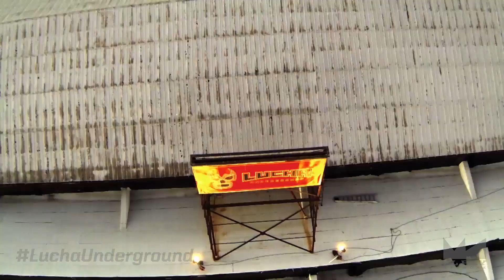Meet The Referees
Learn what it takes to be the 'third man in the ring' from the experts of the Lucha Underground officiating crew! Lucha Underground airs Wednesdays at 8pm ET on El Rey Network.

About Lucha Underground:

Ancient tradition, extraordinary athleticism, and a flare for theatrics combine in El Rey Network’s wrestling series, “Lucha Underground”.  The riveting original introduces American audiences to the high-flying aerial maneuvers, slingshot moves, dramatic masks, intricate, rapid-fire combinations and distinctive wrestling techniques of lucha libre, one of Mexico’s most popular sports. Fans will have a ringside seat as masked villains and heroes face off to battle for wrestling supremacy.  It provides enthusiastic viewers with an incredibly visceral and explosive experience with a focus on the artistry, originality, intense action and over-the-top characters that has come to define this phenomenal fan-favorite.  A celebration of lucha libre’s long-standing Mesoamerican heritage and culture dating back to 1863, this is programming that must be seen to be believed.